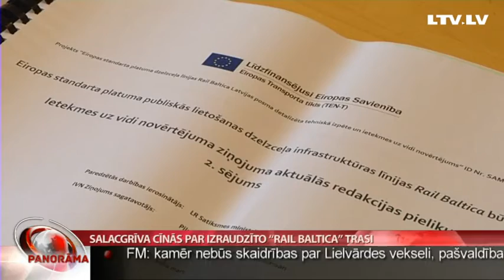Salacgrīva cīnās par izraudzīto “Rail Baltica” trasi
Salacgrīvas novada dome apņēmusies turpināt cīņu par saviem iedzīvotājiem pieņemamāko vilciena līnijas “Rail Baltica” novietojumu! Kaut arī pret viņu nostāju pašlaik ir ar dabas aizsardzību saistītās valsts institūcijas. Novads vērsīsies gan pie prezidenta, gan premjera, kā arī lūgs Satiksmes ministrijas līdzdarbību. Kā uz salacgrīviešu iespējām panākt savu raugās Satiksmes ministrija un citi iesaistītie, skaidroja Līva Rauhvargere.